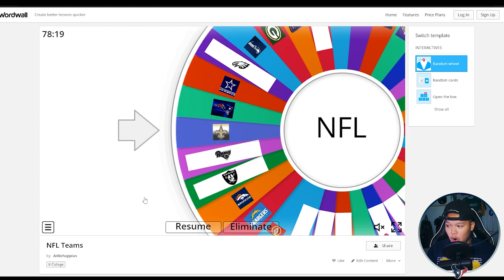Stingley has ARRIVED! | Houston Texans Franchise Ep. 2 - Madden 23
XP Sliders:
QB - 120
RB - 125
TE - 140
WR - 120
OL - 130

DE - 125
DT - 140
LB,CB,S - 120

HOUSTON TEXANS FRANCHISE EPISODE 1 REBUILD ON MADDEN 23 FRANCHISE MODE!

Yes im not doing FACE OF THE FRANCHISE or doing a FALCONS REBUILD.. but maybe its for a MADDEN ULTIMATE TEAM or GIANTS FRANCHISE coming soon..